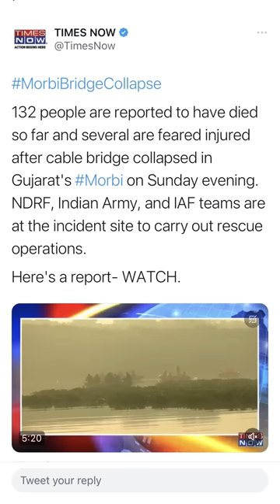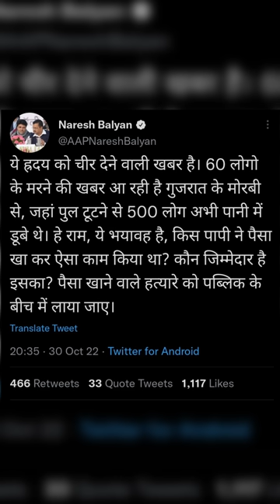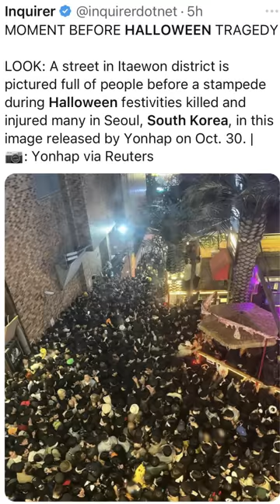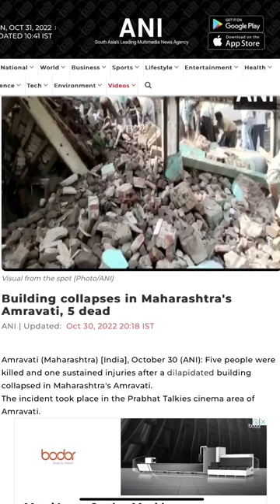Morbi Bridge Collapse: Who Is Responsible? Engineers, BJP Govt? | मोरबी पुल दुर्घटना का दोषी कौन?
Who is responsible for Morbi hanging bridge (jhoolta pul) tragedy?
If you liked the video, please support us:
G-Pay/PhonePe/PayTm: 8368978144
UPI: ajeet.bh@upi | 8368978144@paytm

This video is about: ajeet bharti, ajeet bharti latest video, ajeet bharti channel, ajeet bharti youtube channel, ajeet bharti satire, ajeet bharti roast, ajeet bhartii vyangya, ajit bharti, ajit bharti video, ajit bharti latest, ajeet bhai video latest, morbi bridge collapse, morbi tragedy, morbi case, morbi hadsa, ajeet bharti on morbi, morbi latest, morbi toll, morbi gujarat, morbi pul, morbi jhoolta pul, aap, naresh balyan morbi, bjp on morbi, morbi collapse news, morbi bridge latest, arvind kejriwal morbi, narendra modi morbi, amit shah morbi